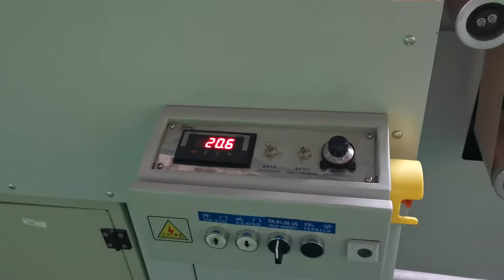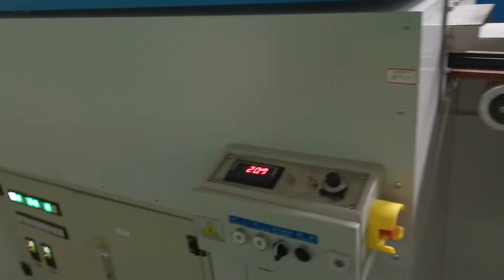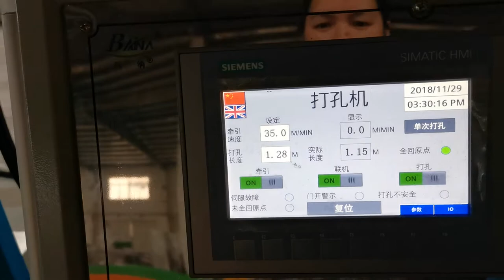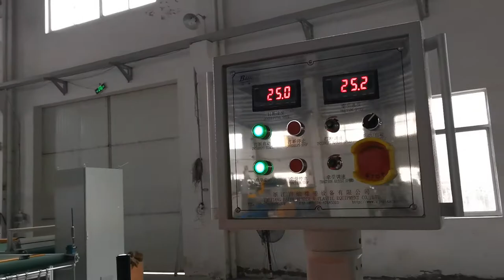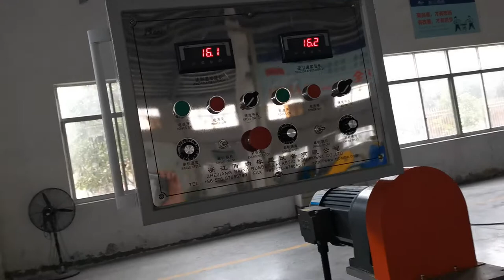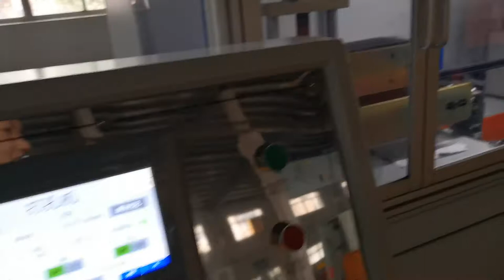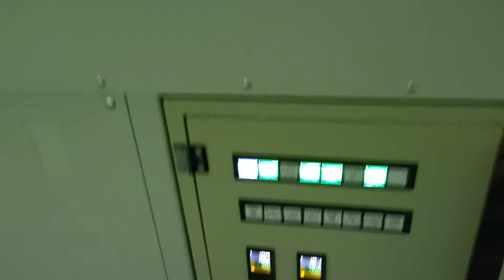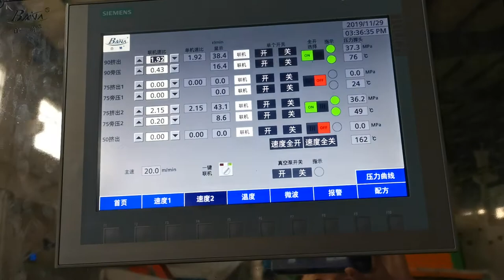four extruders co extrusion vulcanization line to iran -whatsapp:8613967618405